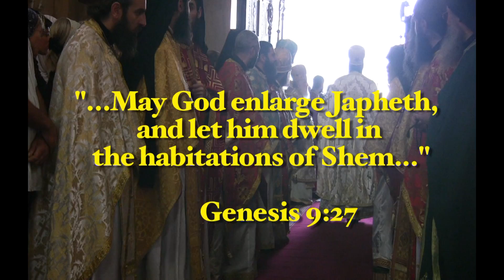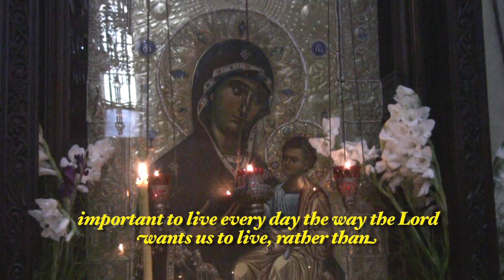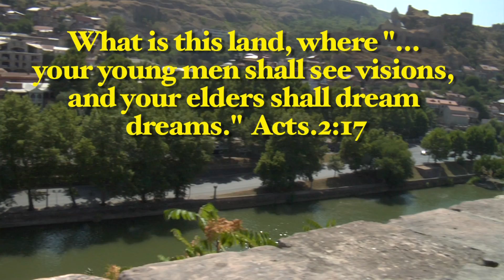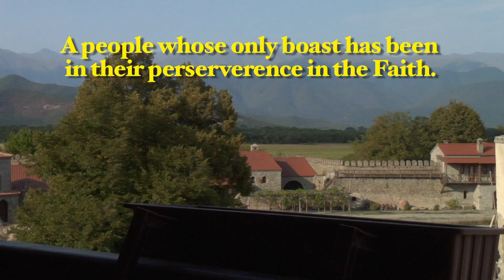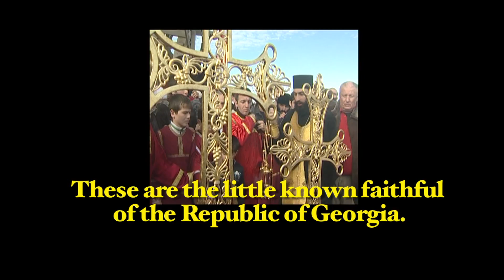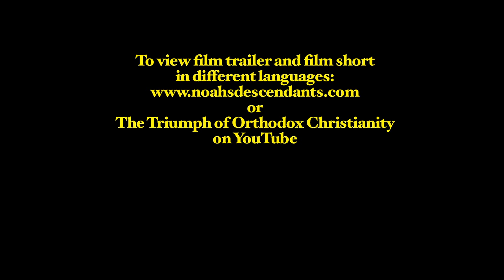The Triumph of Orthodox Christianity (Cristandad Ortodoxa) Spanish Film Short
Cortocircuito de la película promocional. Este documental próximo examinará la poca historia espiritual sabida del Republic Of Georgia así como este country' papel y significación de s durante los tiempos del final.